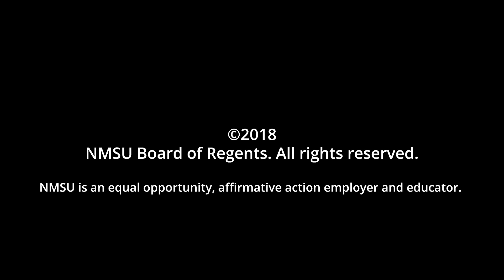ACES Student Thank You for Your Support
Giving Tuesday is Nov. 27, 2018. ACES scholarship recipients would like to thank you for your continued support.